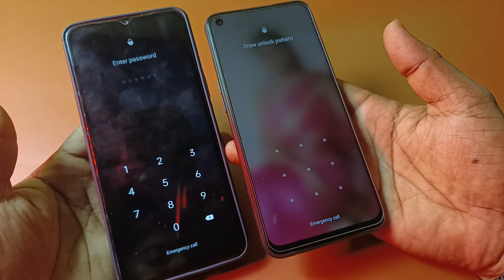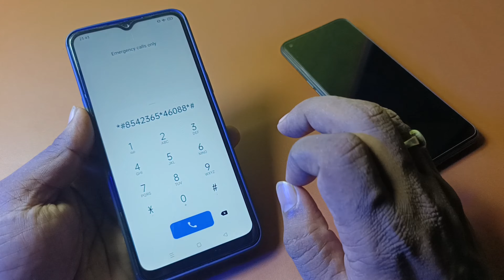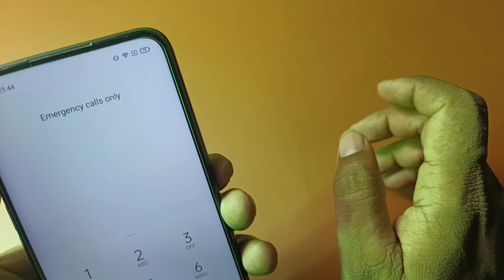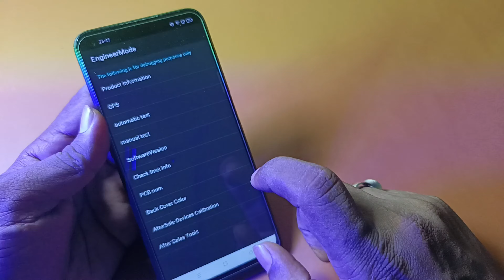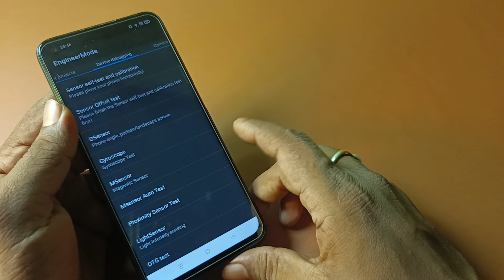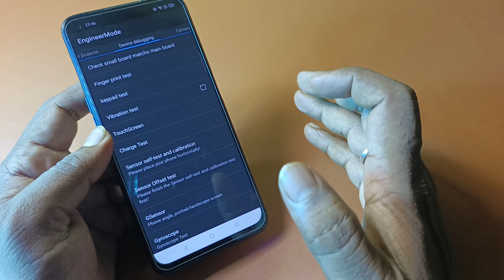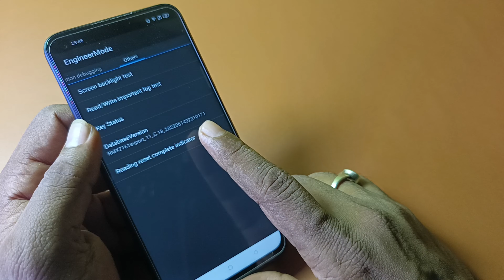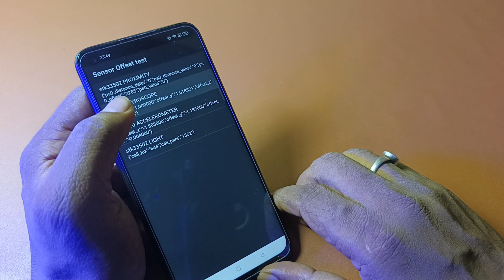Unlock Forgotten Pattern Lock Any Android Mobile | Unlock Android Mobile Password Lock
In this video I will show you how to unlock pattern lock any android phone. Unlock android pattern lock without computer. how to unlock android phone pattern lock without reset. how to unlock password lock on android. how to unlock pattern lock on android without losing data. how to unlock forgotten pattern on android. how to unlock pattern lock on android Samsung. how to unlock pattern lock on android Samsung.

मोबाईल का लॉक कैसे तोड़ें
किसी भी मोबाईल का लॉक कैसे खोला जाता हैं
Mobile Phone ka lock kaise toda jata hain
kisi bhi mobile ka password kaise tode
koi bhi mobile ka lock kaise remove kare
how to reset forgot password
how to Break forgotten Screenlock on Mobile
Mobile fingerprint lock ko kaise hataya jata hain
mobile ka facelock kaise hataye